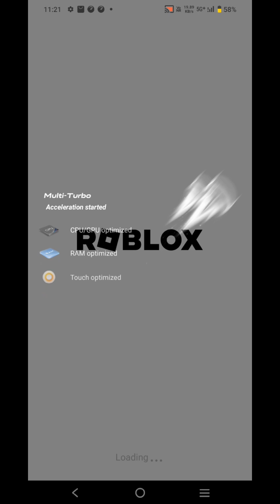Use Crab boss Free The strongest battleground in roblox